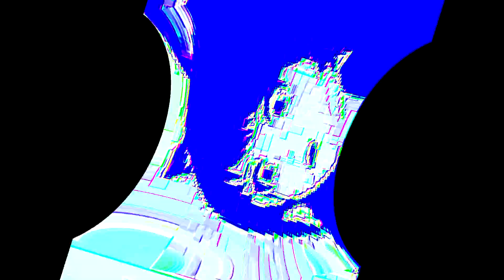but AH LIKE BIG DICK DAMN RIGHT I SAID IT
discord: 🍨IceCreamJaxxie!#4659 (include the emoji!)
this took a while to make due to lack of motivation and procrastination but here we are now i guess lol

round 11 vs myself in a 50 round ytp tennis self match